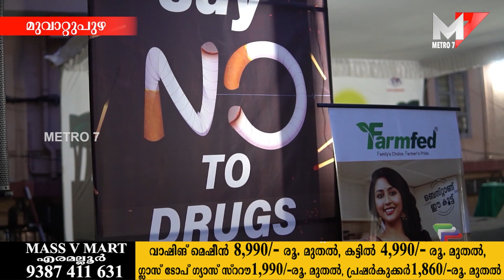ലഹരിക്കെതിരെ സന്ദേശവുമായി സൈക്കിൾ റാലി.